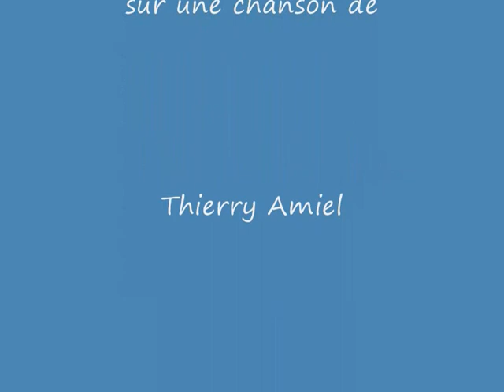Thierry Amiel - Je ne t'ai pas tout dit - Ghost.wmv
Montage réalisé à partir de la fin du film Ghost sur une chanson de Thierry Amiel "Je ne t'ai pas tout dit" Album "Où vont les histoires ?"